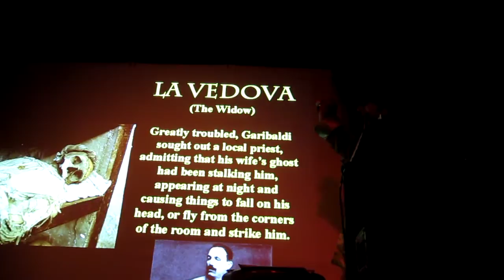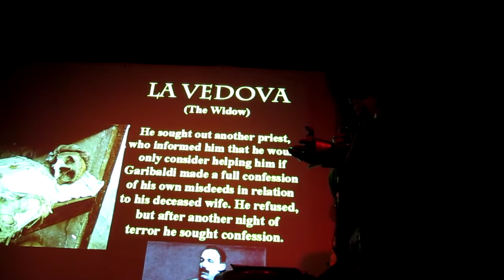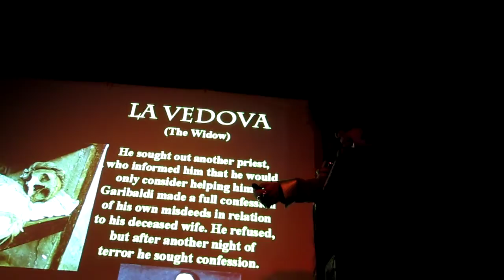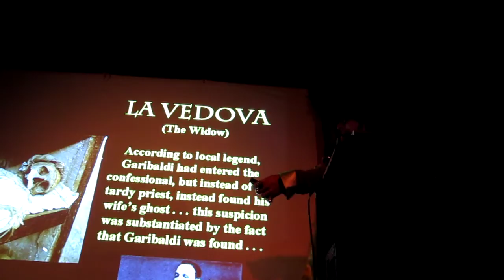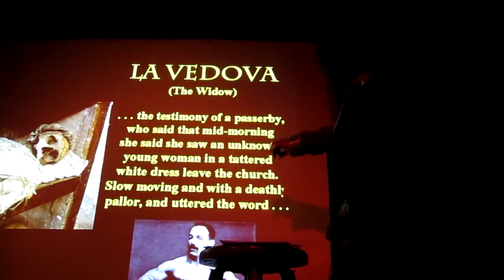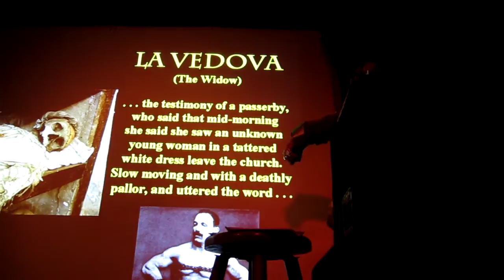Part 2: Sex Ghosts of the Palermo Catacomb by Dr. Paul Koudounaris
Dr. Paul Koudounaris, wraps up his lecture on Sicilian Sex Ghosts at GHOST NIGHT at the Hyperion Tavern in Los Angeles. The event took place on the notte die fantasmi, June 13, 2012.